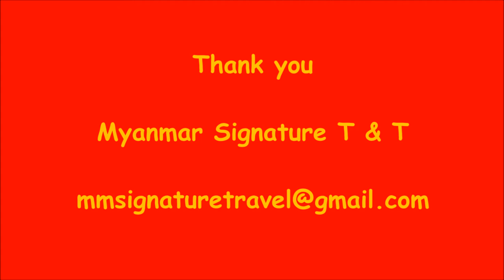Grand Andaman (Formely Andaman Club) Kawthaung Myanmar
Grand Andaman
Thahtay Kyun Island, Kawthaung, Myanmar
Kindly book with Myanmar Signature Travels & Tours
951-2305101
Photos credit to Grand Andaman